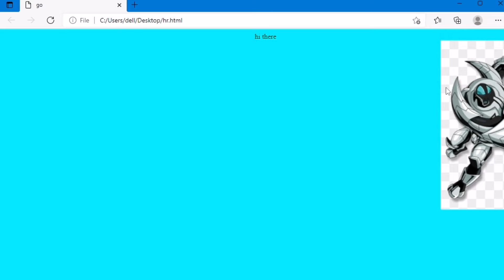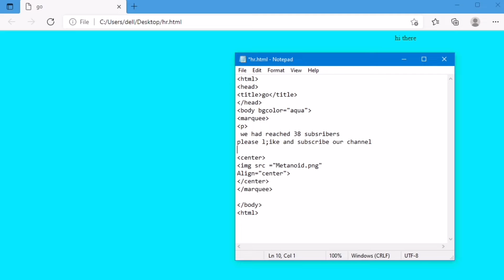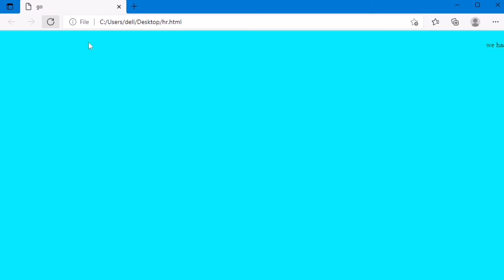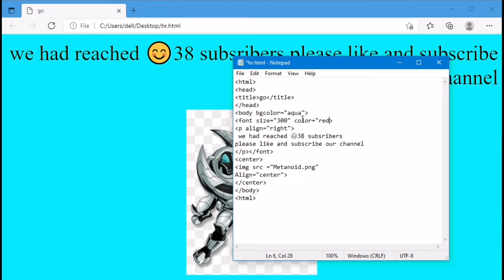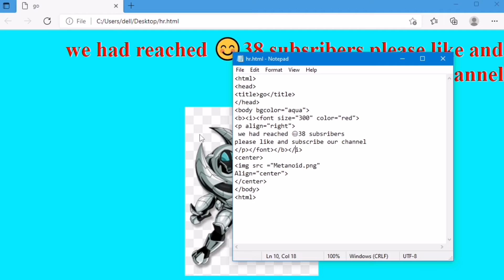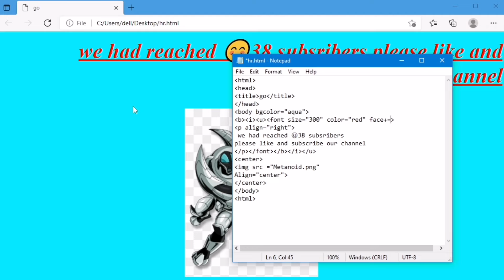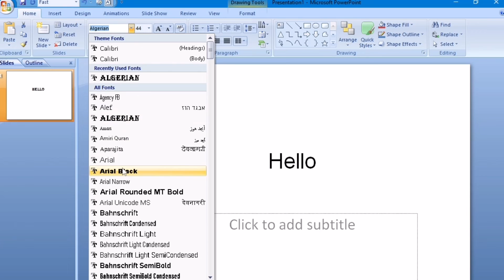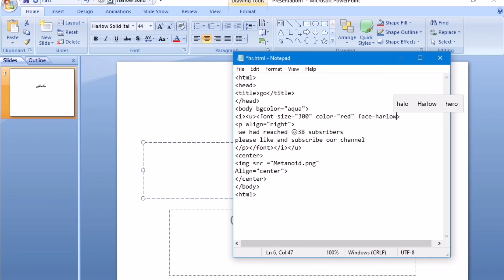Html part 3| Use of font tag | coding | # Techno miners study world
Due to examinatio I have to stop making video. But now exam is over so we can now proceed with new content and study videos.

This video will tell you about how to use font tag like :- bold, italic, underline and change font face.

Today's quote

Because life is the way to the test."